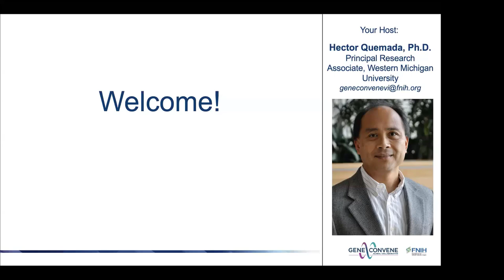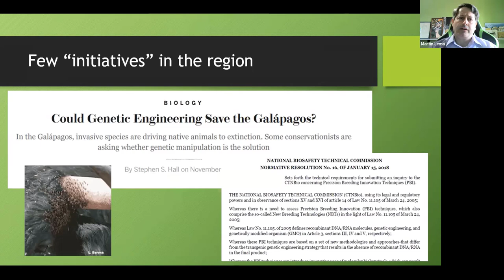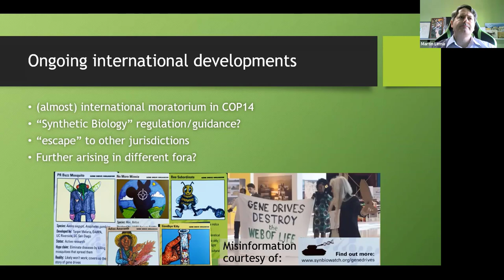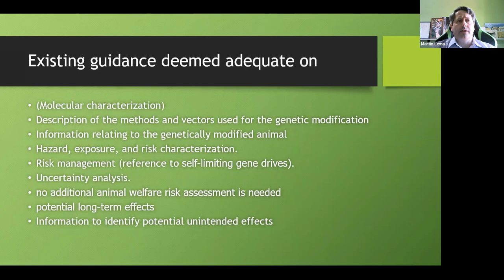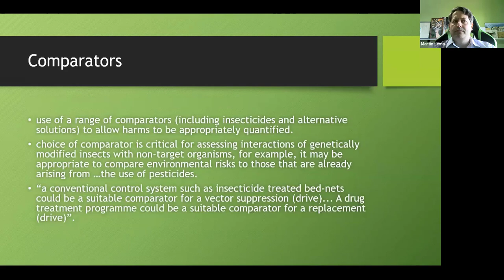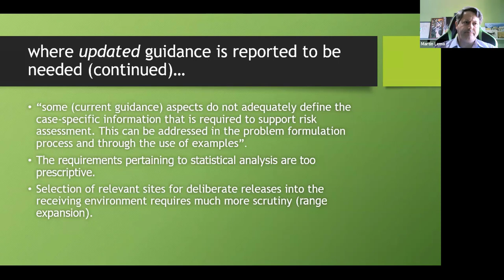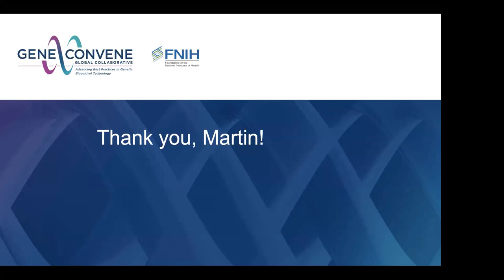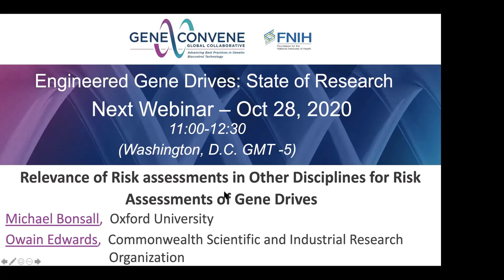Regional Development of Regulatory Policies on Gene Drives and Risk Assessment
In this Webinar Dr. Martin Lema discusses how well biosafety regulatory frameworks in Latin America can accommodate new genetic technologies such as Gene Drive.  This webinar was presented on Oct 28, 2020